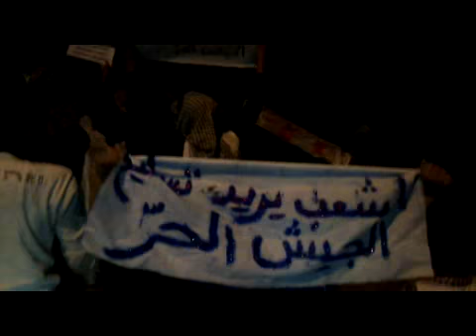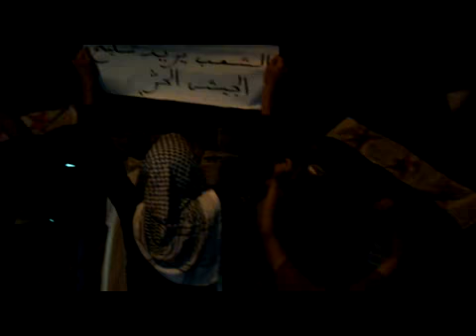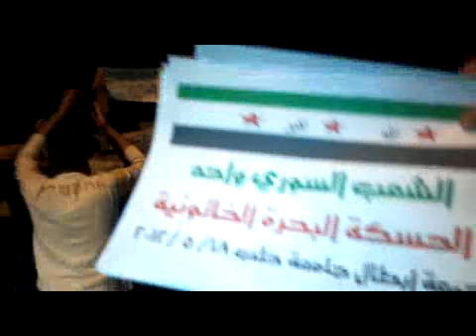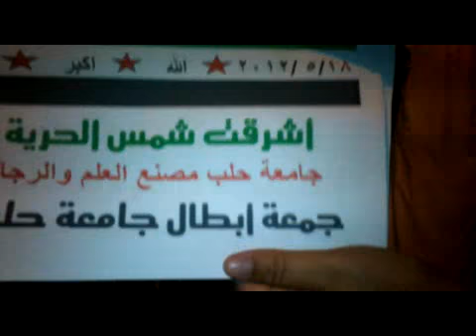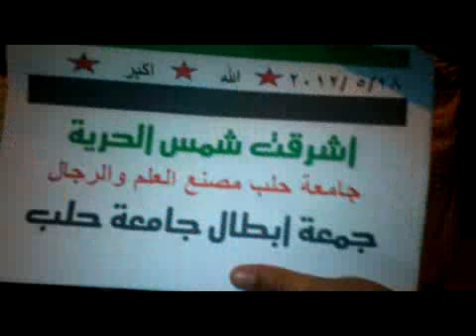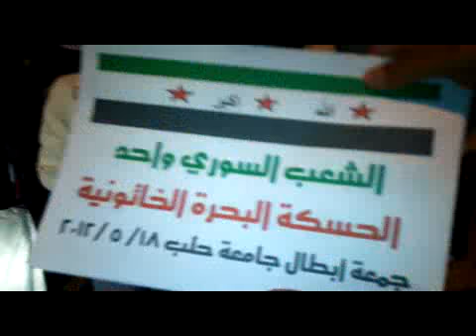الحسكة-البحرة الخاتونية جمعة ابطال حلب 18-5-2012 ج2.mp4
مظاهرة مسائية حاشدة في البحرة الخاتونية تنادي باسقاط النظام وتسليح الجيش الحر والفداء بالروح والدم للمحافظات ولجامعة حلب والتكبير يملئ السماء والارض الله اكـــــــــــبر الله اكـــــــــــبر